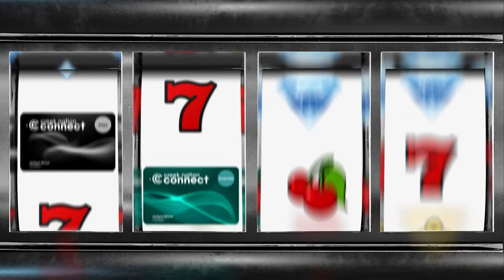River Spirit Casino Resort Connect Card Produced by Big Wheel Digital Media Tulsa Oklahoma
Google Marketing, Web Site Design - Development and Professional Content Production.